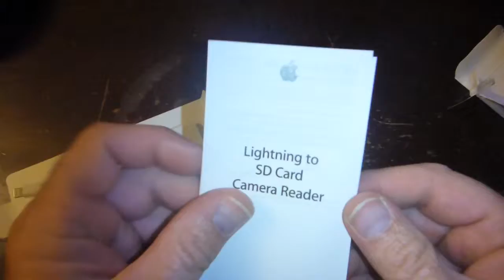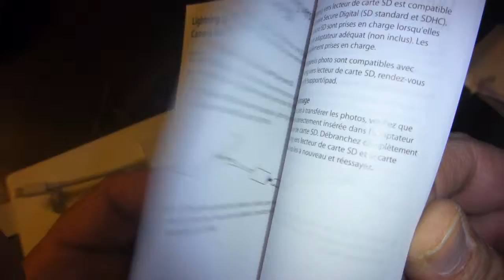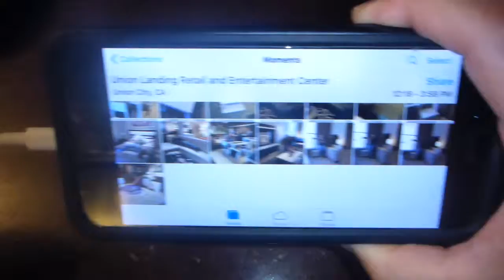April 1 2016,,Lightning to SD Card Camera Reader,,